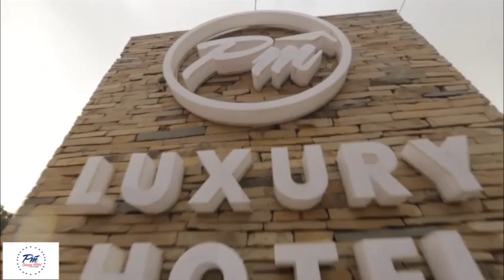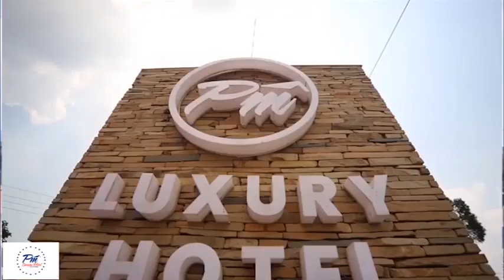NAIBU WAZIRI SILINDE AMBANANISHA DC UJENZI WA MADARASA, AWASHUKIA MADIWANI KUKWAMISHA MRADI